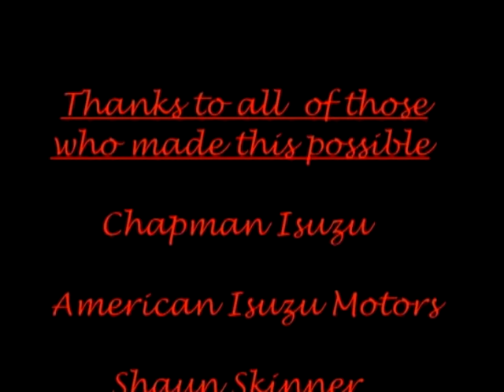PAT TRAVERS BAND 2002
Pat Travers Band live in Tempe, Arizona December 31, 2002.

Pat Travers: Guitar/Vocals
Rick Navarro: Bass
Eric Frates: Drums/Percussion